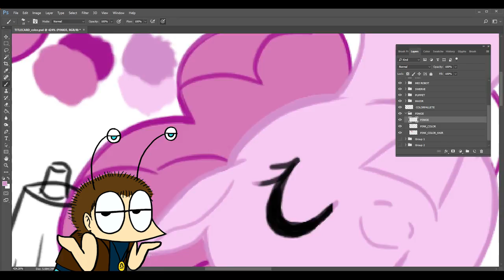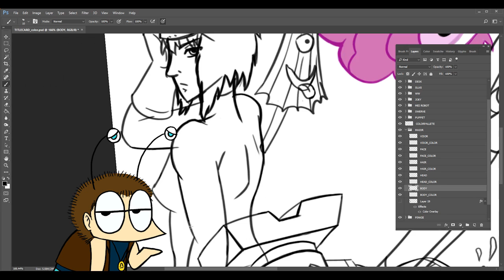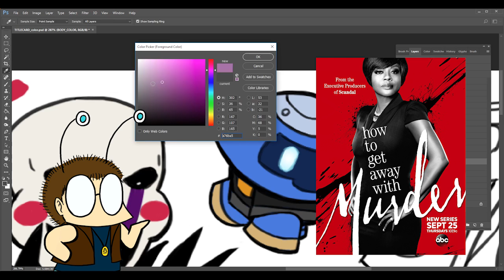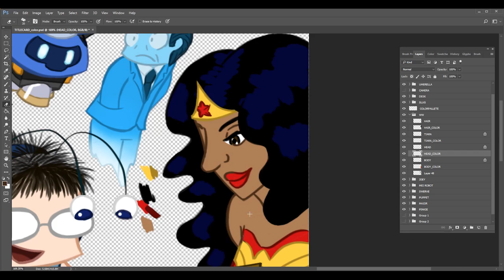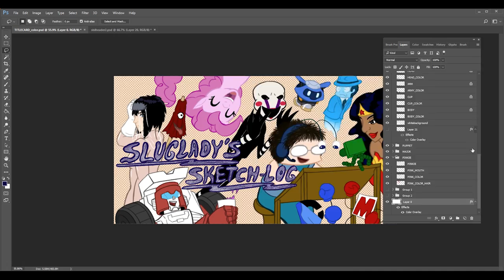Introducing Sluglady's Sketchlog 2.0!!!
Hey guys! Here's the intro video to the new format for reviews. Yes I'm still going to do written reviews and v-log styled reviews, but not as often. I want to focus on art more instead of reviews, and i figured this was the best way to do it.

I've never done something like this before, nor have i seen other people do it either, so it's going to be a bumpy ride. A learn as you go kinda thing. Enjoy!